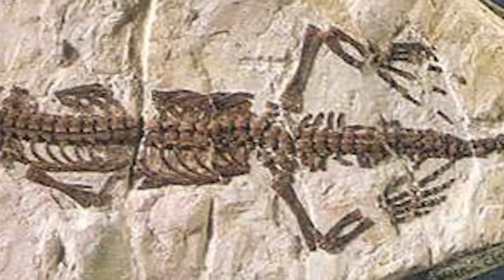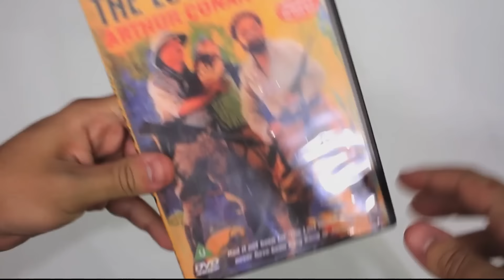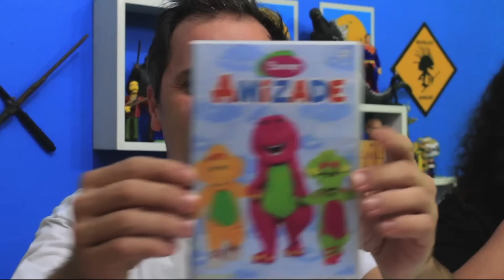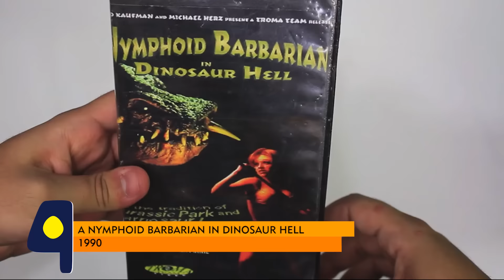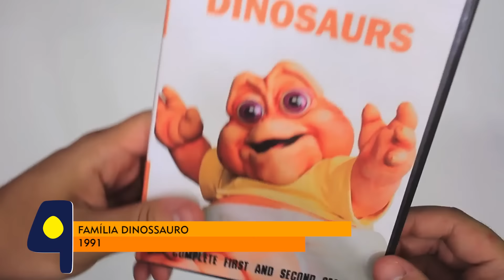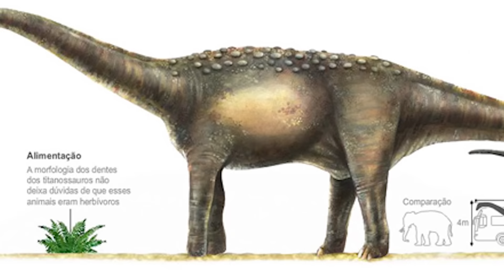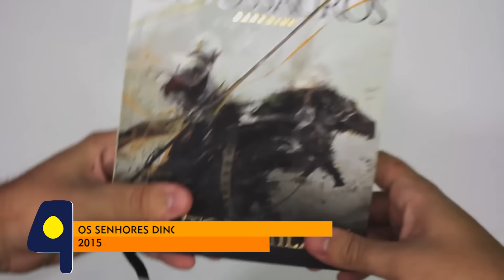VOCÊ SABE TUDO SOBRE DINOSSAUROS? - QU4TRO COISAS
Siga nosso INSTAGRAM e saiba antes de todo mundo o tema do próximo programa!

Hoje chamei o Pirulla para falar de Qu4tro Coisas sobre Dinossauros!

DIREÇÃO: Pablo Peixoto e Carlos Fernando Abreu
ROTEIRO: Pablo Peixoto
EDIÇÃO: Carlos Fernando Abreu e Matheus Scapinni
DIREÇÃO GERAL: Pablo Peixoto